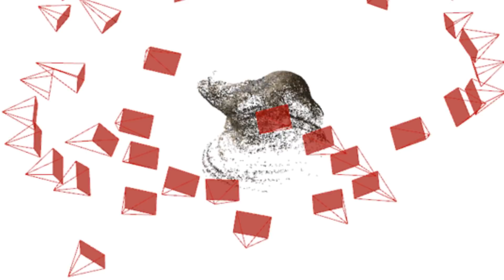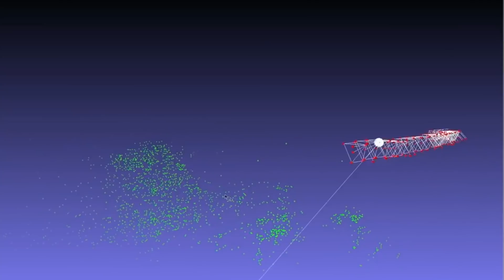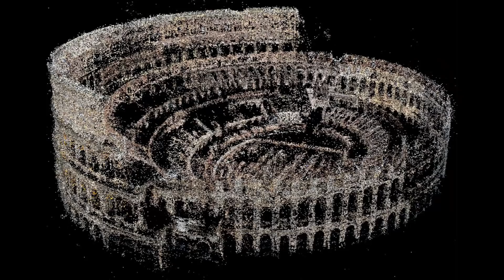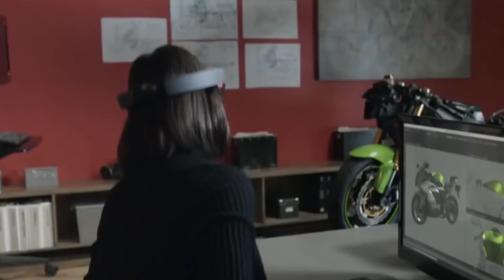Minecraft EARTH: So funktioniert die AR in Minecraft EARTH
Minecraft Earth wurde angekündigt. Diese Minecraft News bringt auch einen anderen Akspekt mit sich. Minecraft Earth soll über AR funktionieren. Doch wie funktioniert AR im Zusammenhang mit Mincraft Earth? Ich erkläre in dem Video, wie Mincraft Earth dank AR in die reale Welt kommt. Dahinter stecken spannende Technologien. Wirst du Minecraft Earth spielen und worauf freust du dich bei Minecraft Earth? Schreib es in die Kommentare...

Mein Equipment:
▸ Mein Mikro

Empfehlung:
▸ gutes Videoschnitt-Programm

*Die Amazon-Links hängen mit dem Partnerprogramm von Amazon zusammen. Sie dienen dem potentiellen Käufer als Orientierung und verweisen explizit auf bestimmte Produkte. Sofern diese Links genutzt werden, kann im Falle einer Kaufentscheidung eine Provision ausgeschüttet werden. Damit wird das Produkt nicht teuer, aber ihr unterstützt meinen Kanal und ermöglicht viele weitere tolle Videos.